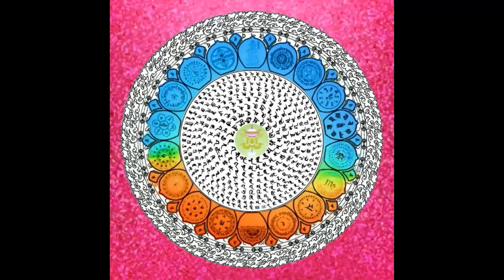Usnisa vijaya dharani sutra ☆ 017 ☆ The Namgyalma Mantra | 尊勝陀羅尼咒音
༄། གཙུག་གཏོར་རྣམ་རྒྱལ་གྱི་གཟུངས།
Namgyalma Mantra:

OM NAMO BHAGAVATE SARVA TRAILOKYA PRATIVISHISHTAYA BUDDHAYA TE NAMA TA YA THA OM BHRUM BHRUM BHRUM SHODHAYA SHODHAYA VISHODHAYA VISHODHAYA ASAMA SAMANTA AVABHA SPHARANA GATI GAGANA SVABHAVA VISHUDDHE ABHISHINTSANTU MAM SARVA TATHAGATA SUGATA VARA VACANA AMRITA ABHISHEKERA MAHAMUDRA MANTRA PADAIH AHARA AHARA MAMA AYUS SANDHARANI SHODHAYA SHODHAYA VISHODHAYA VISHODHAYA GAGANA SVABHAVA VISHUDDHE USNISHA VIJAYA PARISHUDDHE SAHASRA RASMI SANYTSODITE SARVA TATHAGATA AVALOKINI SAT PARAMITA PARIPURANI SARVA TATHAGATA MATE DASHA BHUMI PRATISHTHITE SARVA TATHAGATA HRIDAYA ADHISHTHANA ADHISHTHITE MUDRE MUDRE MAHA MUDRE VAJRA KAYA SAMHATANA PARISHUDDHE SARVA KARMA AVARANA VISHUDDHE PRATINI VARTAYA MAMA AYUR VISHUDDHE SARVA TATHAGATA SAMAYA ADHISHTHANA ADHISHTHITE OM MUNI MUNI MAHA MUNI VIMUNI VIMUNI MAHA VIMUNI MATI MATI MAHA MATI MAMATI SUMATI TATHATA BHUTAKOTI PARISHUDDHE VISPHUTA BUDDHI SHUDDHE HE HE JAYA JAYA VIJAYA VIJAYA SMARA SMARA SPHARA SPHARA SPHARAYA SPHARAYA SARVA BUDDHA ADHISHTHANA ADHISHTHITE SHUDDHE SHUDDHE BUDDHE BUDDHE VAJRE VAJRE MAHA VAJRE SUVAJRE VAJRA GARBHE JAYA GARBHE VIJAYA GARBHE VAJRA DZOLA GARBHE VAJRODBHAVE VAJRA SAMBHAVE VAJRE VAJRINI VAJRAM BHAVATU MAMA SHARIRAM SARVA SATTVANANYTSA KAYA PARISHUDDHIR BHAVATU ME SADA SARVA GATI PARISHUDDHISHTSA SARVA TATHAGATASHTSA MAM SAMASVASAYANTU BUDDHYA BUDDHYA SIDDHYA SIDDHYA BODHAYA BODHAYA VIBODHAYA VIBODHAYA MOTSAYA MOTSAYA VIMOTSAYA VIMOTSAYA SHODHAYA SHODHAYA VISHODHAYA VISHODHAYA SAMANTENA MOTSAYA MOTSAYA SAMANTA RASMI PARISHUDDHE SARVA TATHAGATA HRIDAYA ADHISHTHANA ADHISHTHITE MUDRE MUDRE MAHA MUDRE MAHAMUDRA MANTRA PADAIH SOHA

OM DHRUM SOHA OM AMRITA AYUR DADE SOHA

Utilities:

-Destroy calamities and rescue those in difficulties
-Eliminate offenses and create good deeds
-Purify all karmic obstructions
-Increase blessings and lengthen lifespan
-Attain anuttarā-samyak-saṃbodhi
-Relieve beings in the ghost realm
-Benefit birds, animals and all crawling creatures
-Increase wisdom
-Revert the fixed karma;
-Eliminate various illness;
-Destroy hells;
-Ensure the safety of the households, and having children to inherit -the family pride;
-Harmonise husbands and wives;
-Be able to reborn in Sukhavati or other pure lands;
-Heal sickness inflicted by pretas;
-Request for rain etc.

佛頂尊勝陀羅尼

南無    巴嘎瓦帝    德來路戈呀    巴拉帝    偉施司大呀    布達呀    巴嘎瓦帝    達地呀它    唵    偉須達    偉須達呀    薩瑪薩瑪    司曼達    瓦巴薩    司把拉那    嘎帝    嘎哈那    索巴瓦    威須爹    阿比森    恰圖曼    蘇嘎它    瓦拉瓦恰那    阿米里達    比曬該    瑪哈曼德拉    巴戴    阿哈拉    阿又索    達拉尼    須達呀    須達呀    嘎嘎那    威須爹    屋司尼薩    偉加呀    威須爹    薩哈司拉    拉司米    三處抵爹    薩而瓦    達它嘎達    瓦羅卡尼    沙特巴拉米達    巴里布羅尼    薩爾瓦    達它嘎達    賀里達呀    帝施達那    帝施抵爹    瑪哈目德烈    鎢針拉嘎呀    三哈達那    威須爹    薩爾瓦    瓦拉那巴呀    圖爾嘎帝    巴里    威須爹    巴羅帝    尼瓦爾達呀    阿又須爹    薩瑪呀    帝施抵爹    摩尼    摩尼    瑪哈摩尼    達它達    布特括帝    巴里須爹    偉司波達    菩提須爹    加呀    加呀    偉加呀    偉加呀    司瑪拉司瑪拉    薩爾瓦布達    帝施抵達    須爹    瓦計里    瓦計拉    嘎爾貝    瓦計蘭    巴瓦度    麼麼麼    舍里蘭    薩爾瓦    薩多南加    嘎呀    巴里威須爹    薩爾瓦嘎帝    巴里須爹    薩爾瓦    達它嘎達    希佳美    薩瑪索薩    呀姆多    薩爾瓦    達它嘎達    薩瑪索薩    帝施抵爹    菩提呀    菩提呀    偉菩提呀    偉菩提呀    布達呀    布達呀    偉布達呀    偉布達呀    薩曼達    巴里須爹    薩爾瓦    達它嘎達    賀里達呀    帝施達那    帝施抵爹    瑪哈目德烈    司哇哈